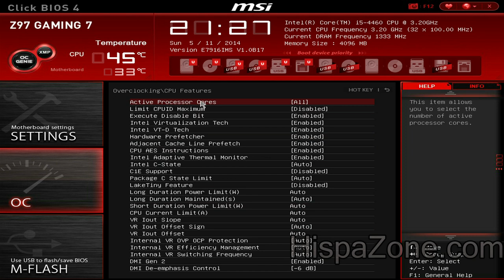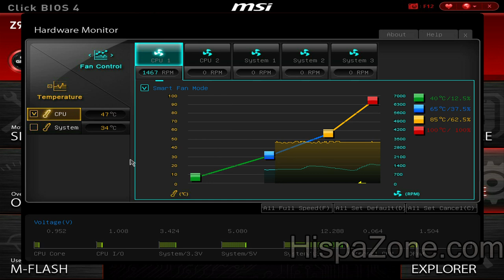MSI Z97 Gaming 7 - Bios UEFI - HispaZone.com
Repaso de las principales caracteristicas e interfaz de la bios UEFI de la nueva placa base Z97 Gaming 7 de MSI. Placa base para el nuevo refresco de procesadores Intel Core de cuarta generacion